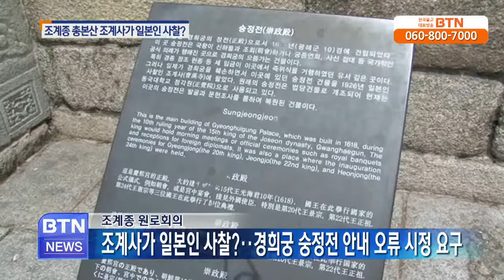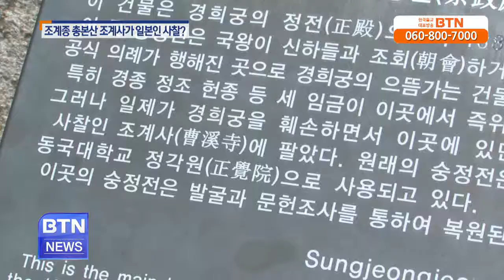[BTN뉴스] 조계종 총본산 조계사가 일본인 사찰?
지금의 동국대학교 정각원이 조선시대 궁전이었다는 사실 알고 계십니까?
1920년대 일제가 조선의 5대 궁궐 중 하나인 경희궁을 철거할 때 당시 조계사가 숭정전을 매입해 동국대로 옮겨놨는데요. 현재 복원된 경희궁 안내문에는 일본인 사찰 조계사에 팔았다고 기록돼 시정이 시급해보입니다. 하경목 기잡니다.

서울 종로구 신문로에 위치한 경희궁.

사적 제271호인 경희궁은 1620년에 완공돼 인조와 효종, 철종 등 10여명의 임금이 살았지만 기간이 짧았고, 거의 빈 궁궐로 있었습니다.

1908년 일제가 경희궁 서쪽에 일본인 중학교를 세우고 경희궁을 훼손하면서 신하들의 조하를 받고 정령을 반포하던 숭정전도 사찰에 팔았습니다.

그런데 복원된 경희궁 숭정전의 안내표지판엔 조계종 총본산인 조계사를 일본인 사찰로 지칭하는 문구가 삽입돼 원로회의에서 시정을 주문했습니다.

현해스님/조계종 원로회의 의원
(조계사에서는 매입한 일이 없고, 또한 그 당시 조계사는 일본인 사찰이 아닙니다. 항의를 하던지 수정을 해야지 될 겁니다. 관광객들이 일본사찰인 조계사가 매입했다고 알고 조계사가 일본 사찰이 돼버렸습니다.)

현해스님은 동국대의 전신인 혜화전문학교 이사장을 겸하고 있던 이종욱 스님이 숭정전을 매입해 한차례 이전을 거쳐 지금의 동국대 정각원으로 사용하고 있다고 주장했습니다.

경희궁을 관리하고 있는 서울역사박물관은 당시 매입한 조계사는 지금의 조계종 조계사와 다른 일본인 사찰 조계사라고 해명했습니다.

서울역사박물관 관계자는 현재 조계사와 관련이 없다고 확인이 되어 일제가 그렇게 했다는 것을 강조하기 위해 작성했다고 밝혔습니다.

서울역사박물관은 BTN이 취재를 시작하자 사실관계를 떠나 일반 관람객이 오해할 수 있어 안내판과 리플렛에 ‘일본인 사찰’을 삭제하겠다고 밝혀왔습니다.

BTN뉴스 하경목입니다.